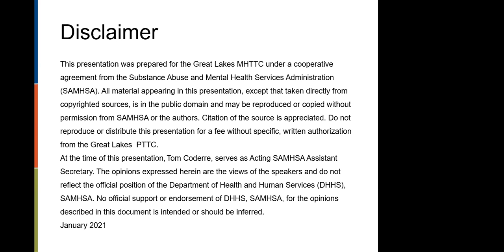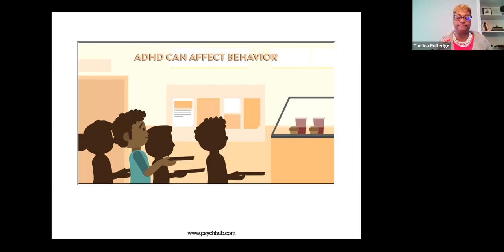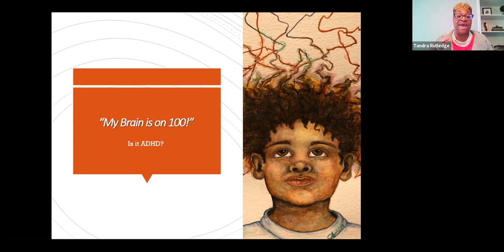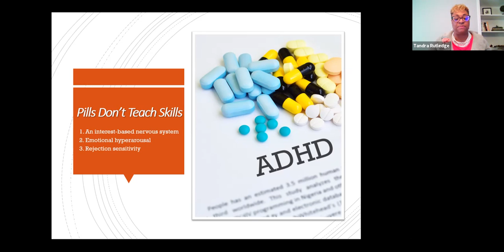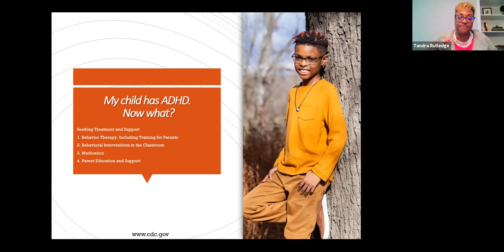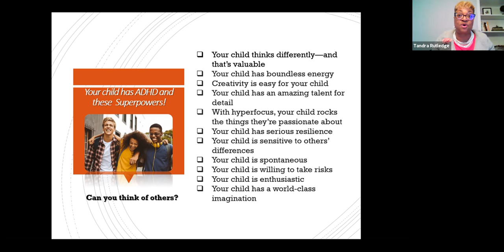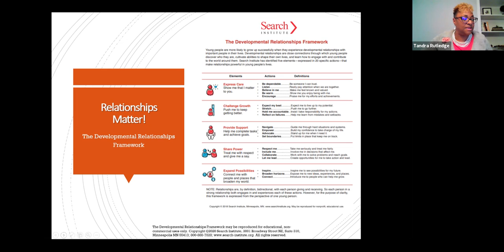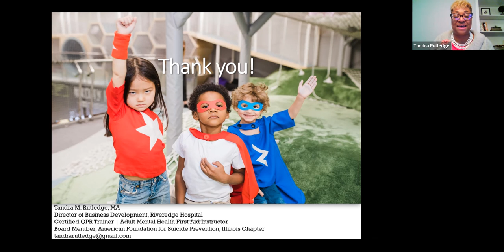Parenting Tips for ADHD How to Unleash Your Child’s Superpowers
Presented by Tandra Rutledge
Hosted by Great Lakes MHTTC